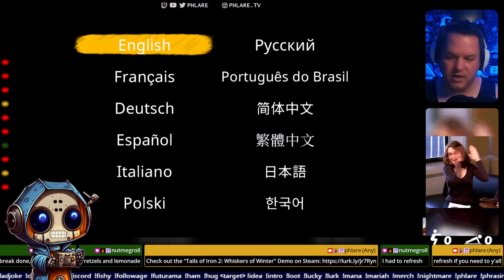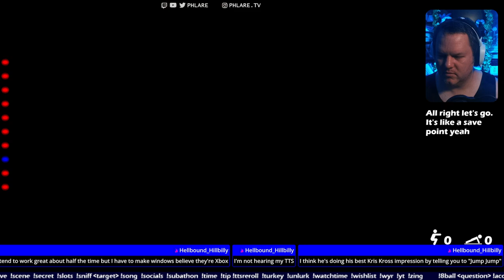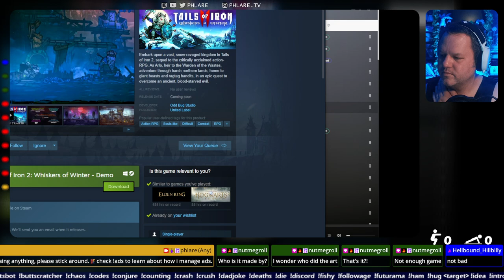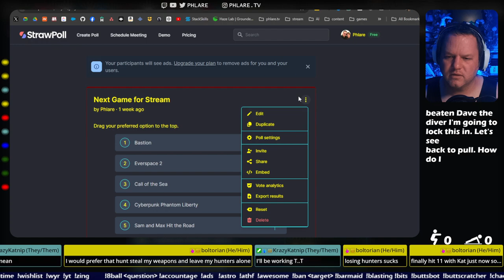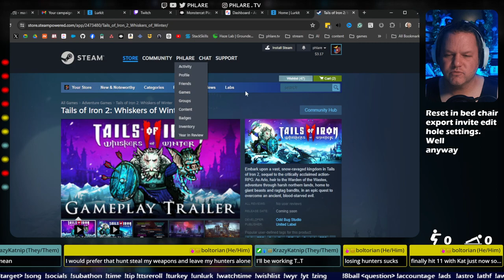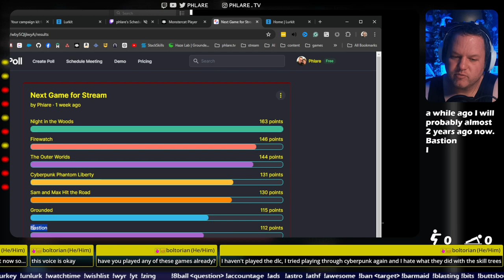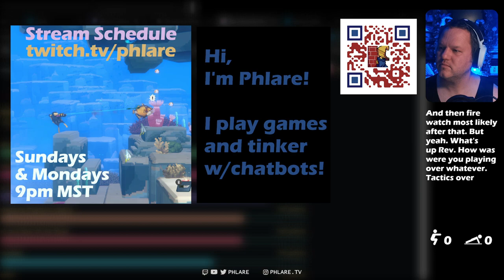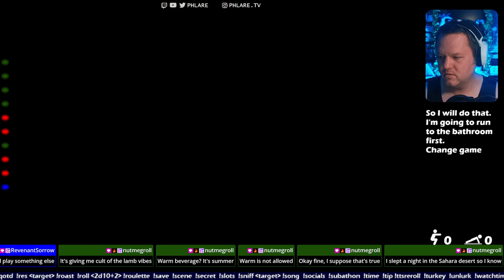Trying out Tails of Iron 2 Demo !wyr !zing